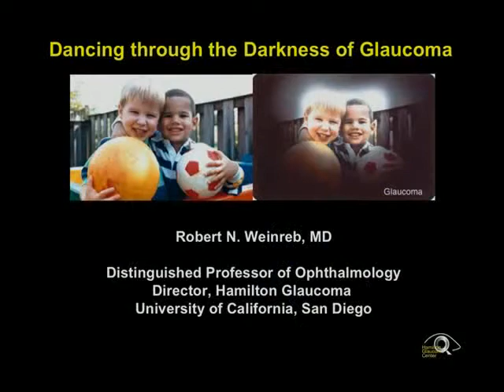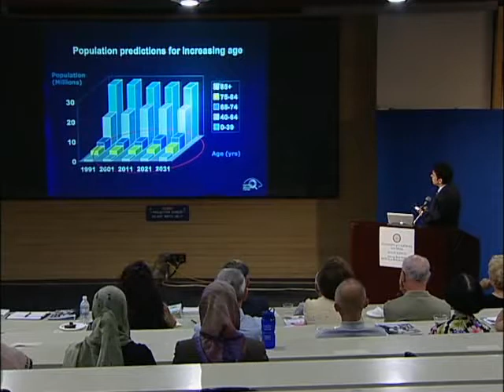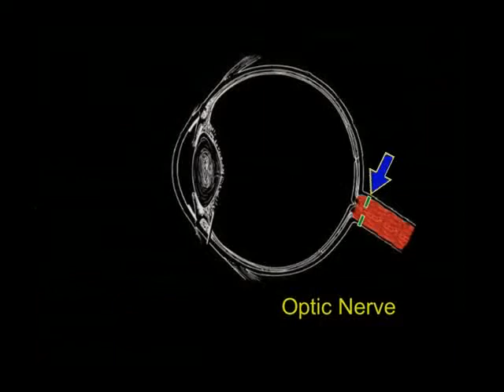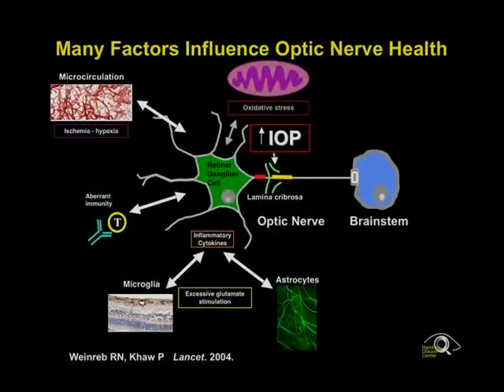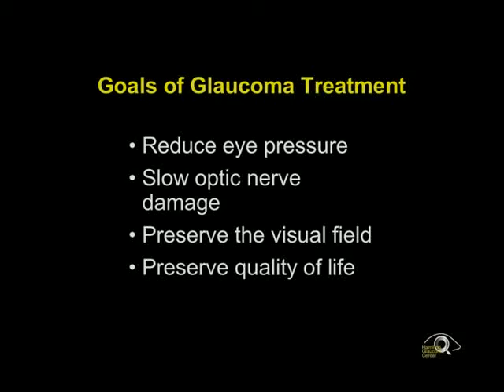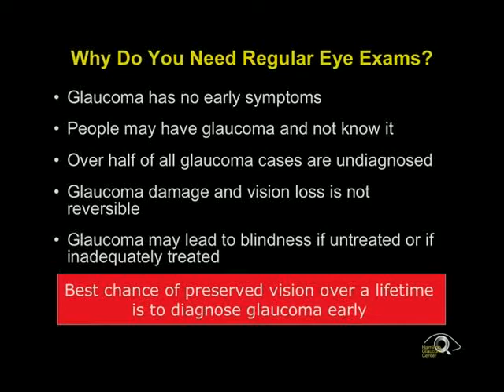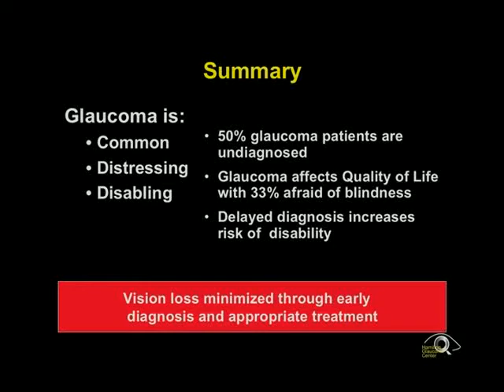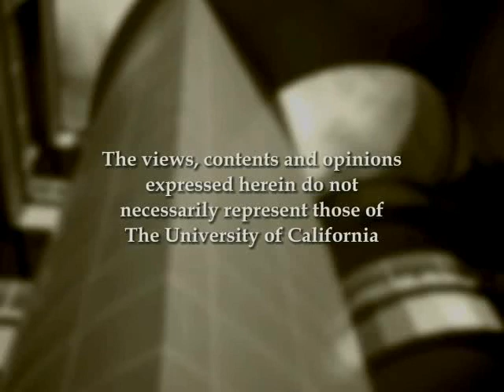Dancing Through Darkness with Glaucoma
Glaucoma is the leading cause of treatable blindness in the United States and affects more than 60 million aged individuals worldwide. New approaches to diagnosis and treatment can prevent vision loss. Join expert Robert N. Weinreb, MD, UCSD's Shiley Eye Center, as he sheds light on the latest advances.